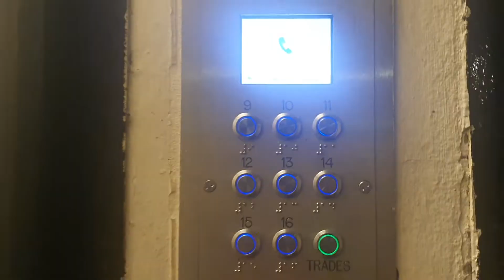we went to see a baby kitten in my friend's house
the kitten is 5 weeks old
the kittens colour is grayish
kittens eye colour was blue
he loves to play